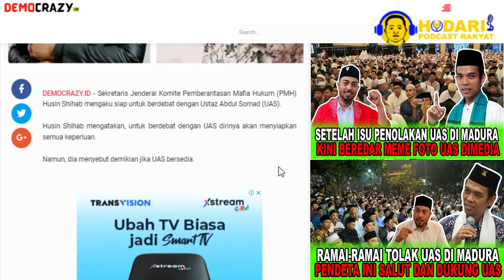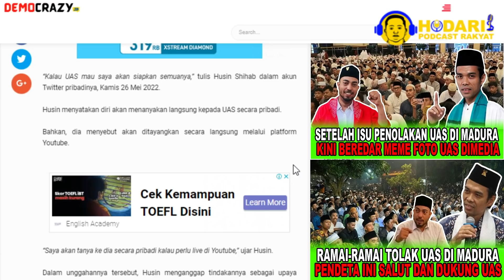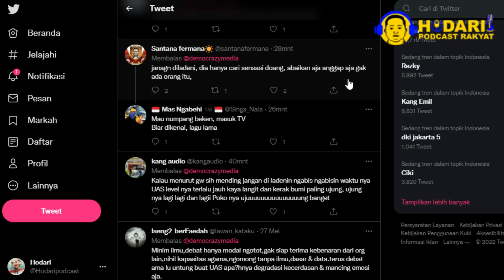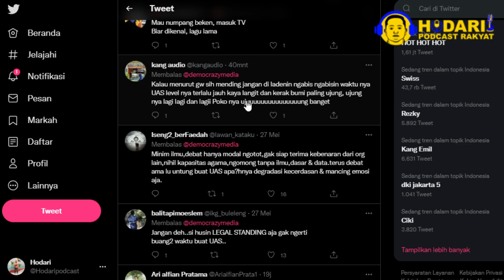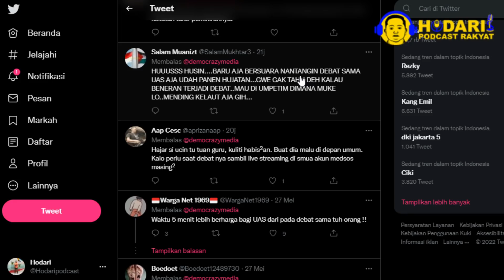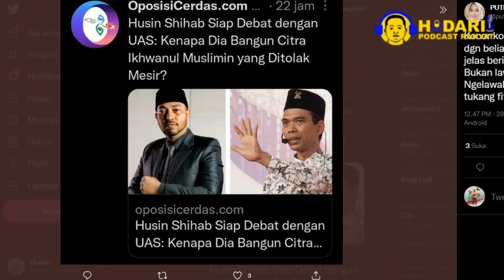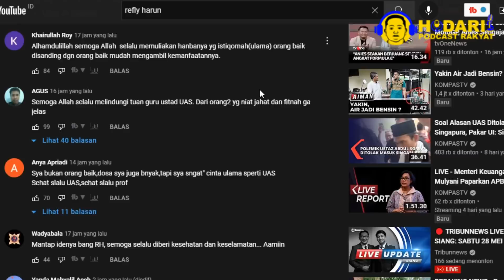SETELAH GAGAL MENOLAK UAS DI MADURA HUSIN SHIHAB MENANTANG UAS BERDEBAT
Sekretaris Jenderal Komite Pemberantasan Mafia Hukum (PMH) Husin Shihab mengaku siap untuk berdebat dengan Ustaz Abdul Somad (UAS).

Husin Shihab mengatakan, untuk berdebat dengan UAS dirinya akan menyiapkan semua keperluan. Namun, dia menyebut demikian jika UAS bersedia.